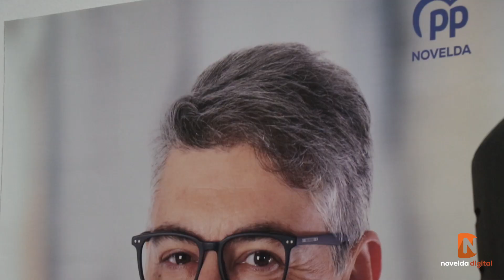El Partido Popular Novelda presenta su lista para las elecciones municipales